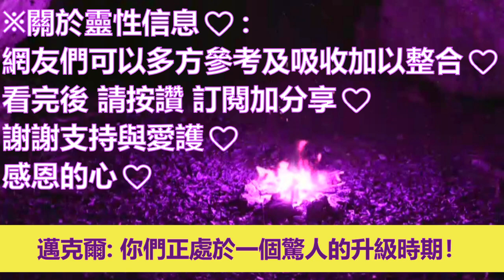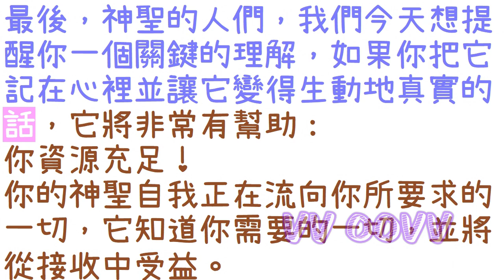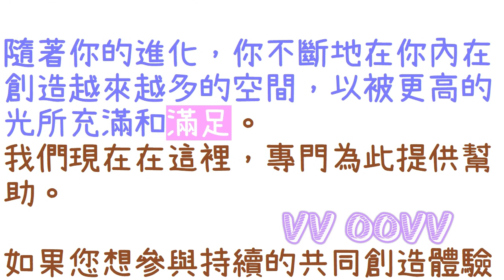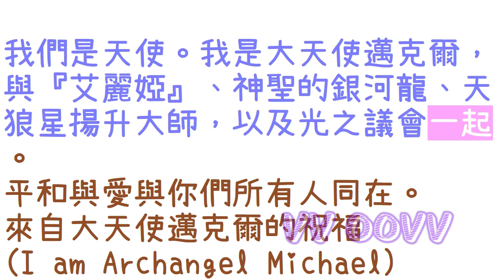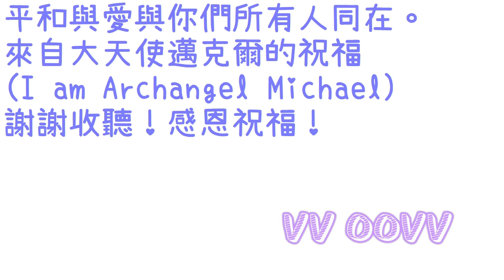通靈信息【大天使邁克爾】十月日食週期：激動人心的一周；「邁克爾說：我們與您分享這些邀請，了解如何讓自己獲得更多支持。慶祝、創造、清理、轉變和提升您的體驗。」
來自大天使邁克爾 信息：
關於 十月日食週期：激動人心的一周
（邁克爾說：我們與您分享這些邀請，了解如何讓自己獲得更多支持。慶祝、創造、清理、轉變和提升您的體驗：）
🌈影片章節概要：
0:00   📺影片開頭
1:00   🤓前言：你們正處於一個驚人的升級時期！
👉讓您更能實現願望。
👉這是生活新境界的重大突破。
9:08   💥為激動人心的一周做好準備。
16:07 🙋‍♀️結語：了解如何讓自己獲得更多支持

感謝訂閱。